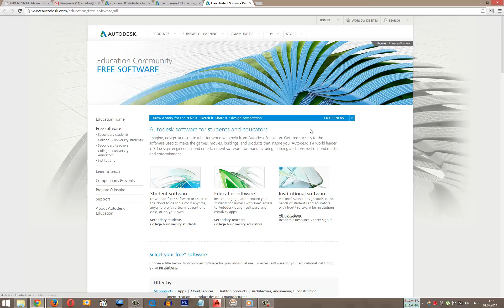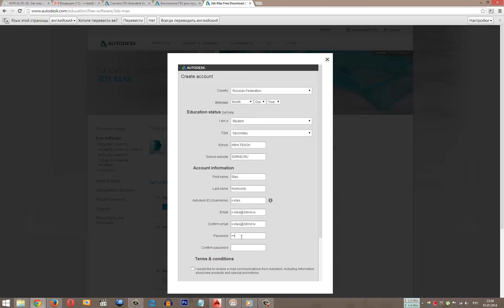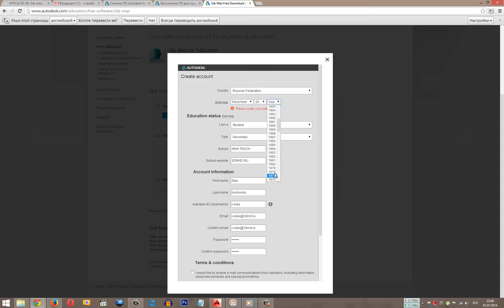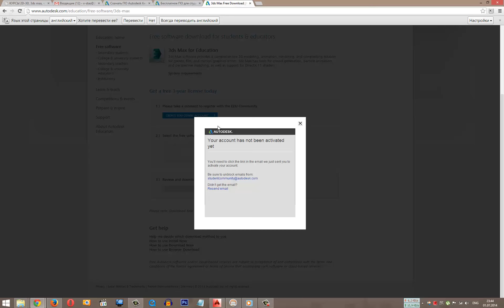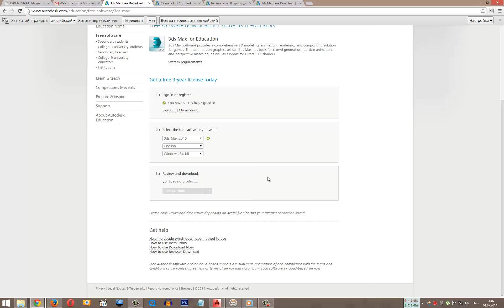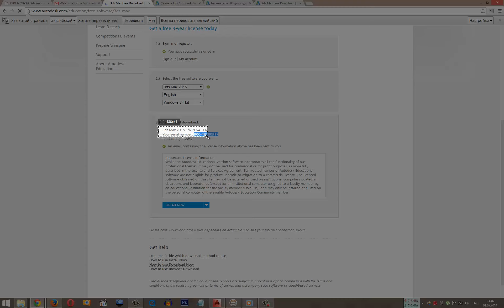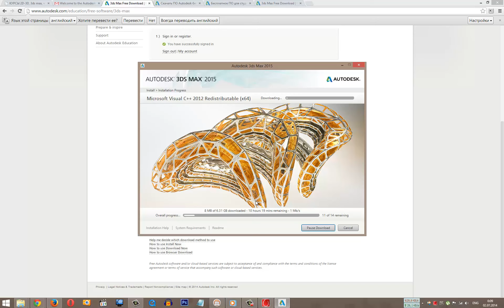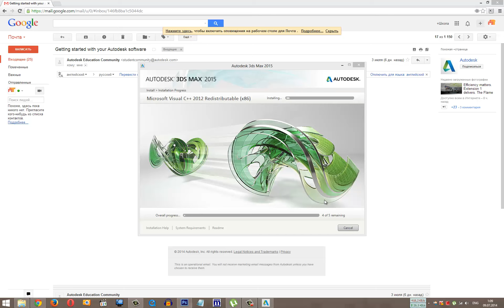3D MAX. СКАЧИВАНИЕ И УСТАНОВКА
В ЭТОМ ВИДЕО РАССМОТРИМ КАК ПОЛУЧИТЬ БЕСПЛАТНУЮ ЛИЦЕНЗИЮ НА 3 ГОДА